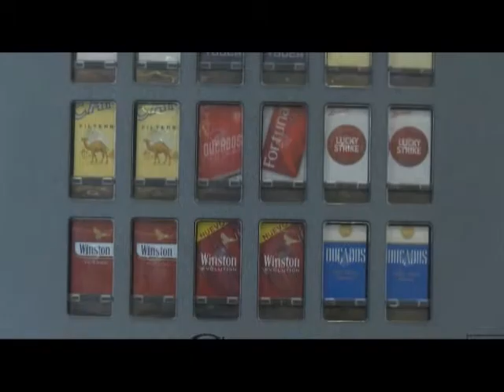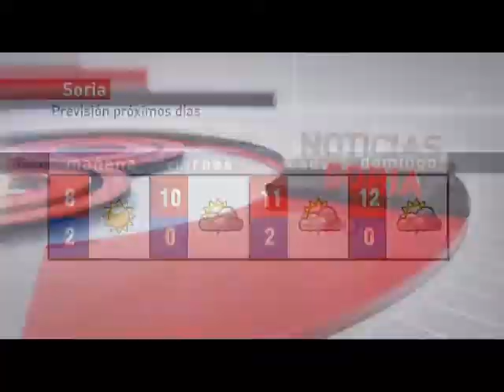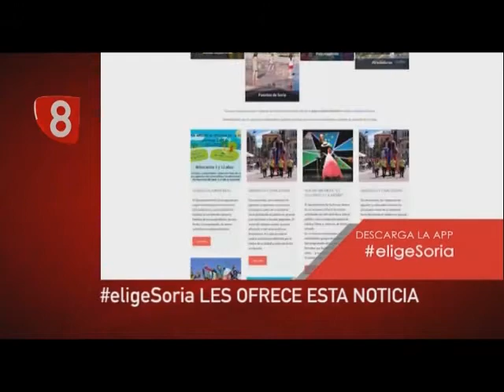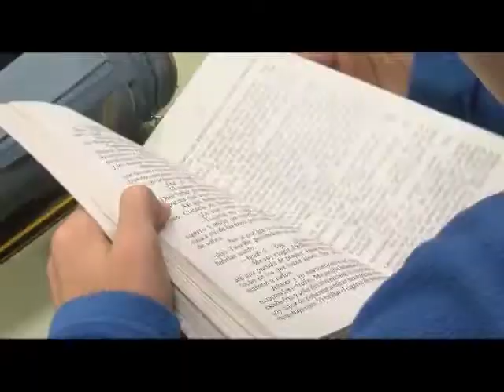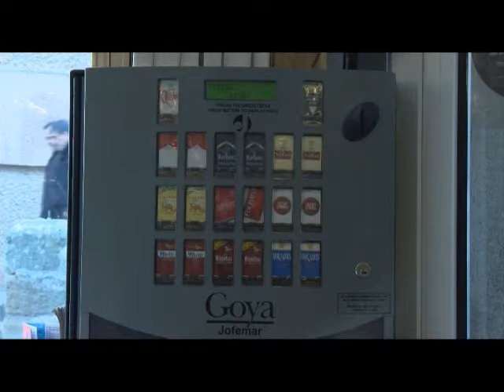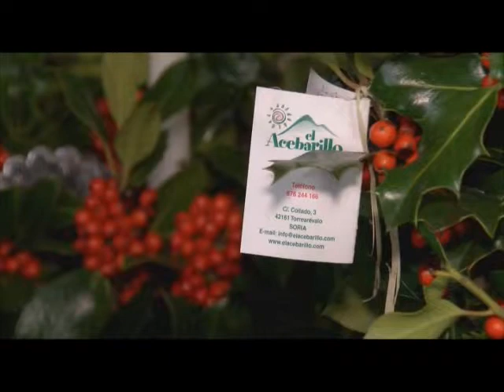NOTICIAS 14.00 H. MIÉRCOLES 7 DICIEMBRE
La actualidad de Soria y su provincia